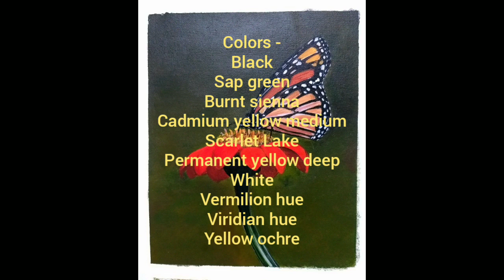Monarch butterfly on red flower (acrylic painting)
Materials used-

Canvas

Camel Camlin Acrylic Color Box - 20ml Tubes, 12 Shades

Brushes

Camlin, Biyano

Photo reference- pixabay